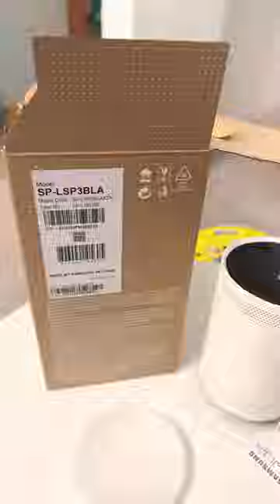samsung freestyle samsungfreestleprojector best projector portableprojector tizenos unboxing